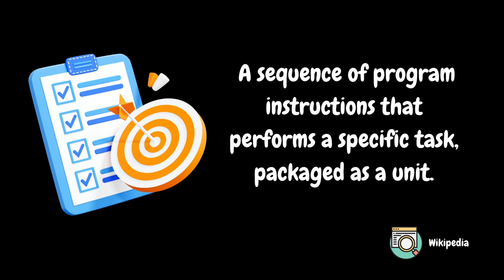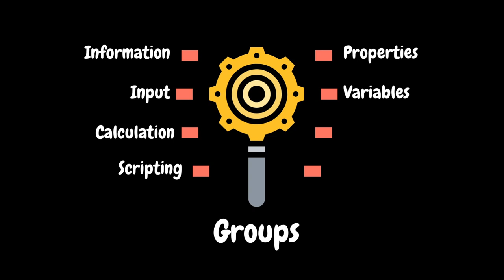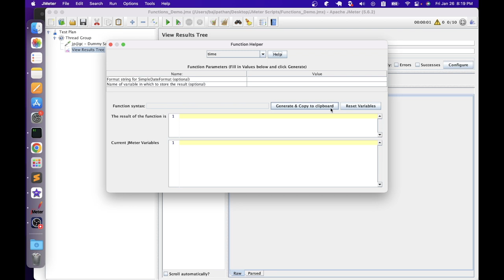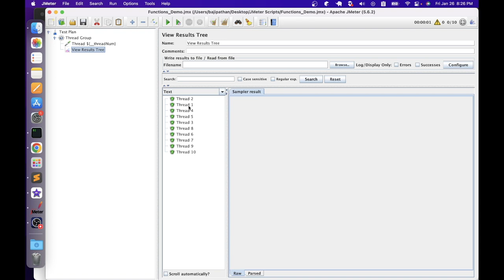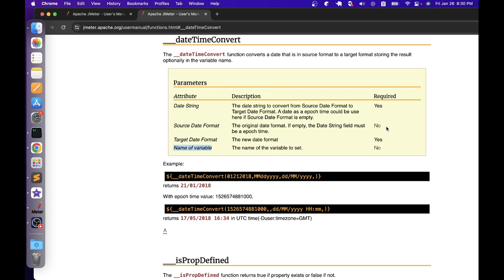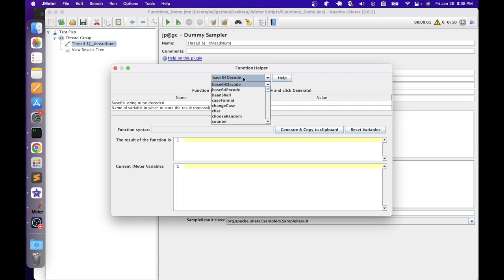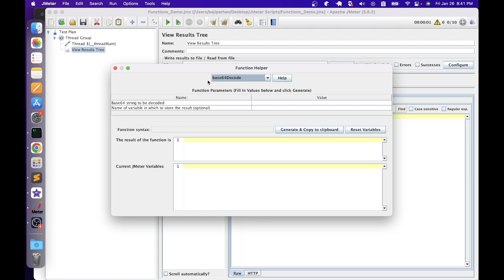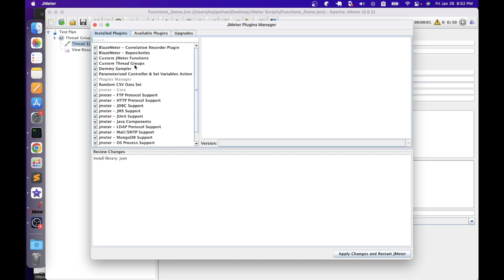Ep 40 | PT Tools | JMeter Functions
SERIES# Performance Testing Must-Have Skills
MODULE# 6
MODULE NAME# Performance Testing Tools
PART# 15

Welcome to our latest tutorial on JMeter Functions! If you're diving into performance testing or looking to enhance your JMeter skills, understanding functions is key to creating dynamic and efficient test scripts.

In this comprehensive video, we explore the world of JMeter Functions, powerful tools that enable you to add flexibility and intelligence to your performance tests. Join us as we cover everything from basic syntax to advanced use cases, providing you with the knowledge and skills to harness the full potential of JMeter functions.

🚨 What You'll Learn:
- Introduction to JMeter Functions
- JMeter Function Groups
- Function Helper Dialog
- Commonly Used JMeter Functions

By the end of this tutorial, you'll have a solid understanding of JMeter Functions and the confidence to apply them in your performance testing projects.